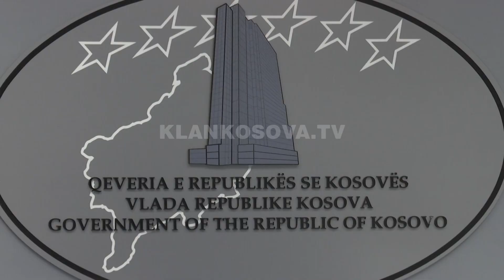Ndahen edhe 40 milionë euro për rimëkëmbje ekonomike - 25.08.2021 - Klan Kosova